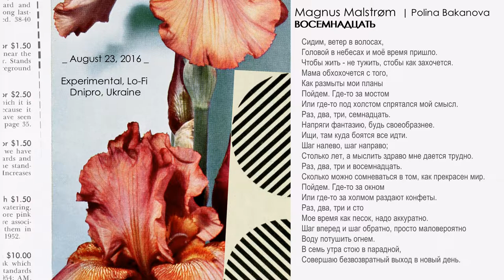Magnus Malstrøm - Восемнадцать (2016, Ukraine) {Experimental, Lo-Fi} [lyrics|текст песни]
Track number|Номер трека: 3 (/7)
Band|Группа: Magnus Malstrøm (Днепр, Украина) | (Dnipro, Ukraine)
Album|Альбом: "s​/​t"
Year|Год выпуска: 2016 (23 Aug|Авг)
Styles|Муз. стили
Line-up|Участники записи: Polina Bakanova - music, lyrics, instruments
Lyrics|Текст песни:
 Сидим
Ветер в волосах
Головой в небесах
И моё время пришло

Что бы жить, не тужить,
Что бы как захочется
Мама обхохочется
С того
Как размыты мои планы

Пойдем
Где-то за мостом
Или где-то под холстом
Спрятался мой смысл

Раз, два, три, семнадцать
Напряги фантазию
Будь своеобразнее
Ищи
Там куда боятся все идти

Шаг налево шаг направо
Столько лет, а мыслить здраво
Мне дается трудно

Раз, два, три и восемнадцать
Сколько можно сомневаться
В том, как прекрасен мир

Пойдем
Где-то за окном
Или где-то за холмом
Раздают конфеты

Раз, два, три и сто
Мое время как песок
Надо аккуратно

Шаг вперед и шаг обратно
Просто маловероятно
Воду потушить огнем

В семь утра стою в парадной
Совершаю безвозвратный
Выход в новый день.